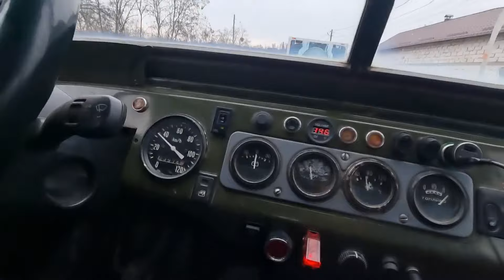Модернизации этого УАЗ Патриот нет придела, рассказ конструктора по дороге на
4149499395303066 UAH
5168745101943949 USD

BTCK-ERC20 0xcfecdc1c6516dc616544a435aea5c9b0da09c7df